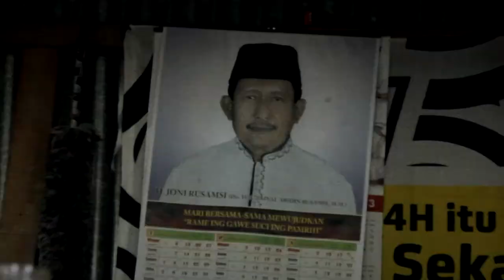Bamboo Hunt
Mencari bambu hingga ke pelosok. Hahaha.